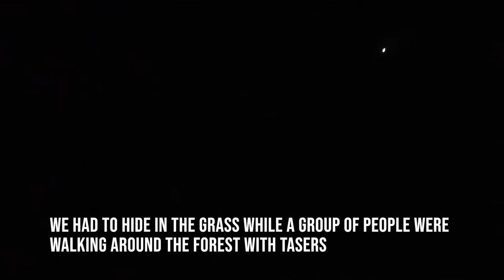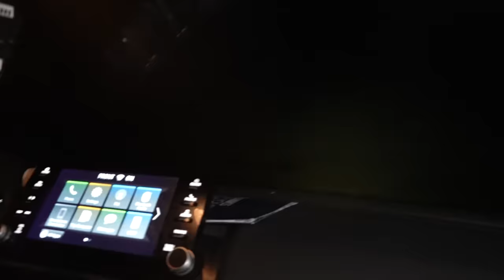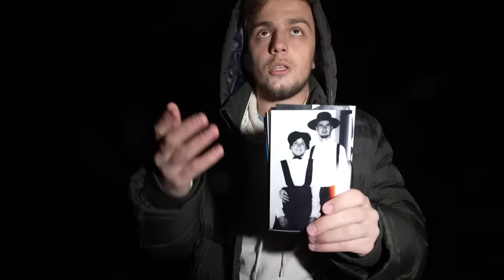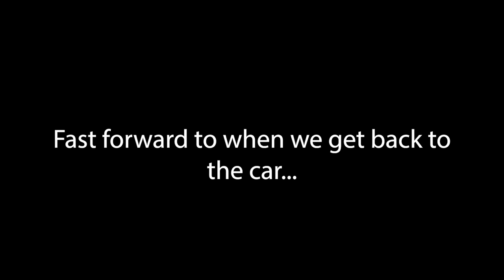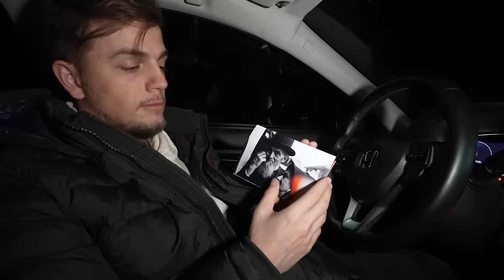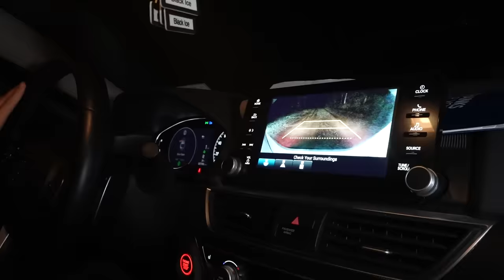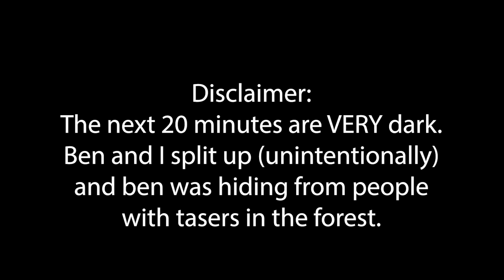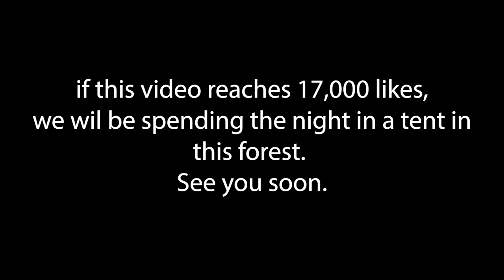Our Scariest and Craziest Experience While Filming - We Were FOLLOWED and LOST in Terrifying Forest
Jasko and Ben traveled to a location and had a horrifying experience within.  We were definitely not alone here, there were people here doing strange things... We encountered these people in this creepy building and it was one of our scariest randonautica experiences of all time.

Jasko - Jasko travels to haunted locations all over the world.  He films his terrifying experiences at these locations.  Tonight, he stayed inside of a haunted hospital known as Pennhurst Asylum